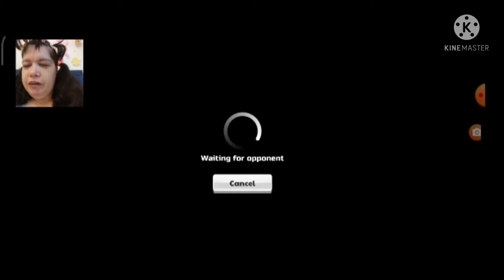Ne jucam cu o mingiuta mica rotunda si jucausa 😂😂 Mini Golf 3D City Stars Arcade Multiplayer Rival